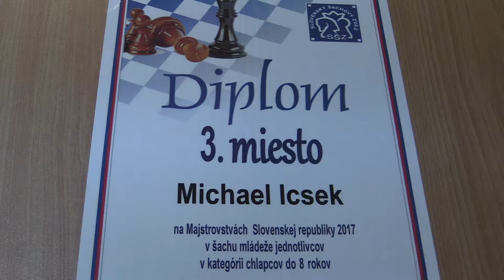♗ CH08 2.2. Šimon Eliáš - Michael Icsek O:1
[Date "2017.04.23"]